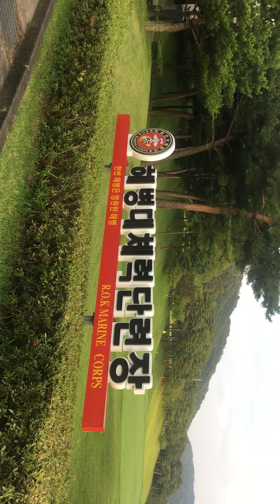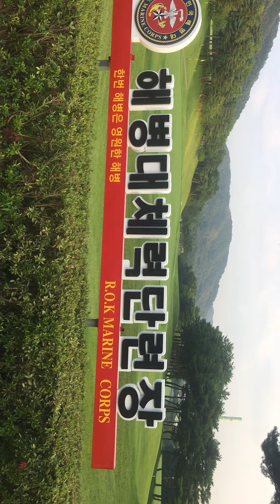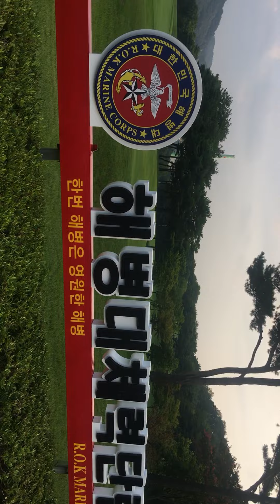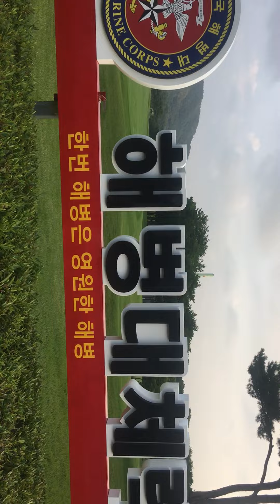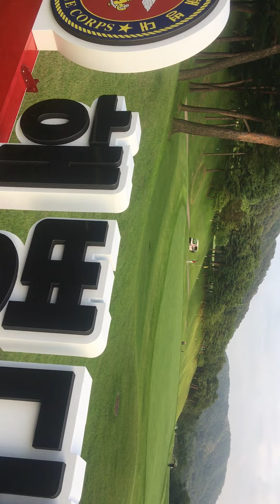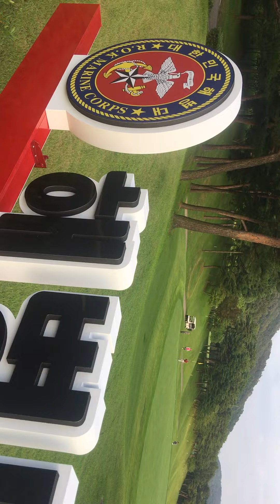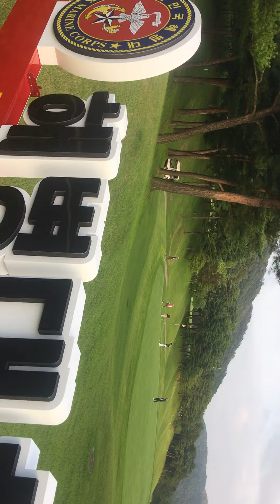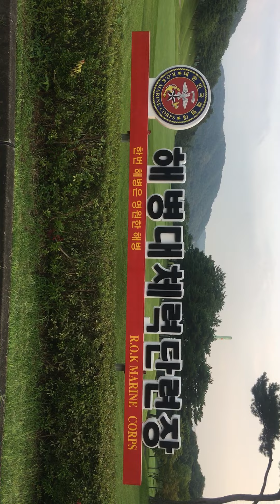SPOTS Golf live game